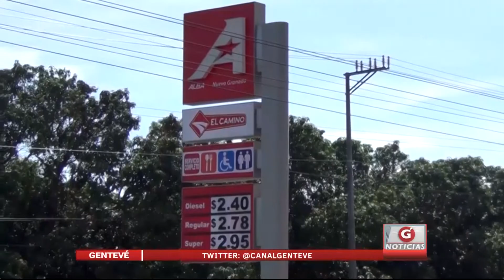Alba Petróleos entrega donativo a distintas instituciones